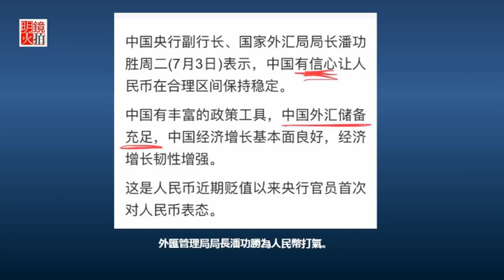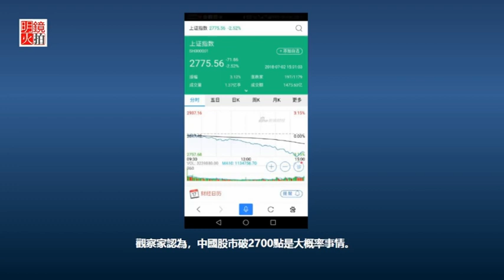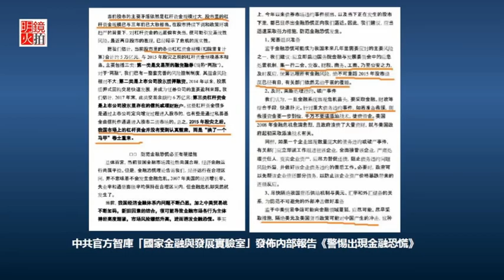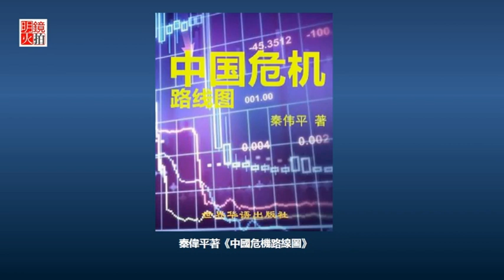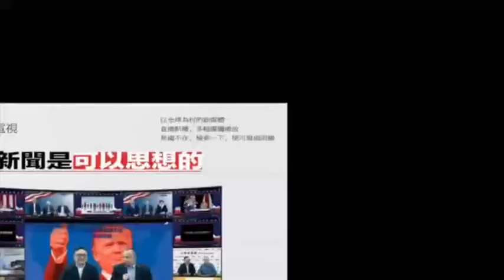中美贸易战紧绷，中国面临经济泡沫破裂？三峡大坝迟拆不如早拆（《大家访谈》2018年7月6日）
1.贸易战引爆金融恐慌，明斯基时刻中产大跳楼
2.王维洛：三峡大坝必须拆，迟拆不如早拆